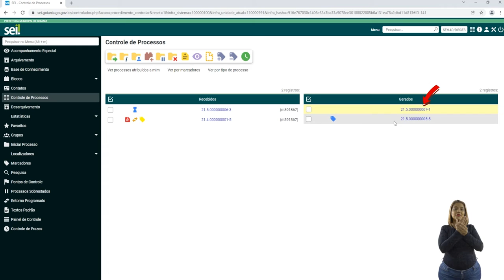Treinamento SEI-GYN - Módulo 2 - Excluindo um Processo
A Prefeitura de Goiânia, com o objetivo de otimizar a tramitação dos processos administrativos e dar eficiência à gestão, implementa o Sistema Eletrônico de Informações (SEI).